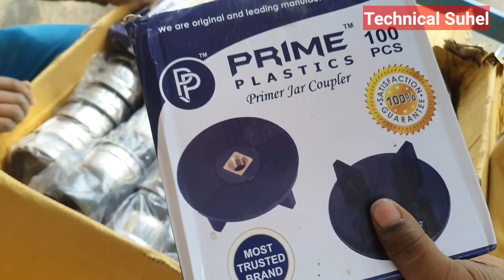Mixer grinder spare parts wholesale price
Mixer parts
mixer jar parts
mixer spare parts wholesale market
mixer spare parts
mixer parts wholesale market
mixer jar spare
mixer parts wholesale
mixer repair
technical suhel
firoz electrical
mixer parts price